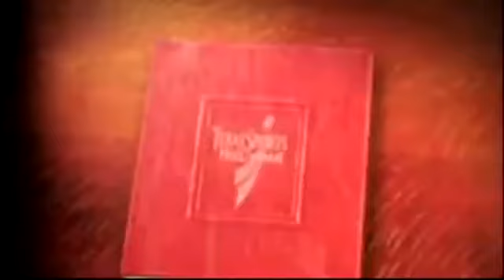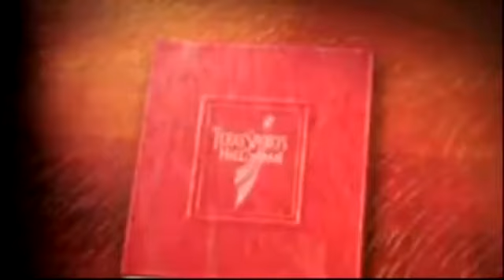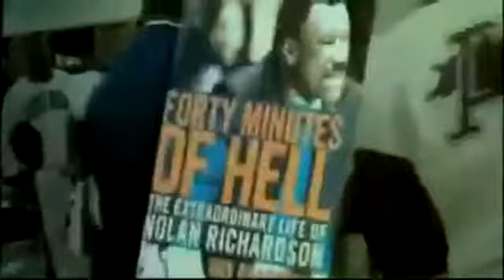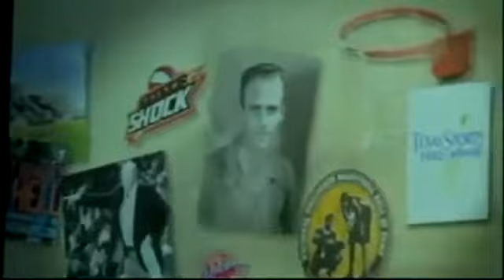Nolan Richardson Hall of Fame Acceptance Speech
Nolan Richardson inducted into the Texas Sports Hall of Fame